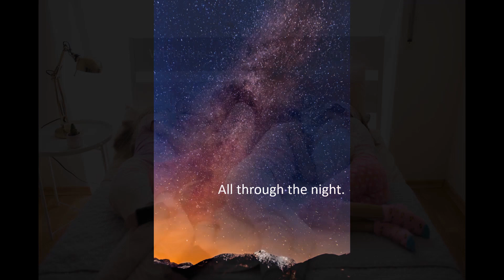All Through The Night Music Video With Lyrics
Here's the second music video on this channel, again sung by me. I love this song and I hope you enjoy it!

All of the pictures are from Canva. I'm using accompaniment and lyrics from "Folk Songs for Solo Singers, Vol. 2 compiled and edited by Jay Althouse."